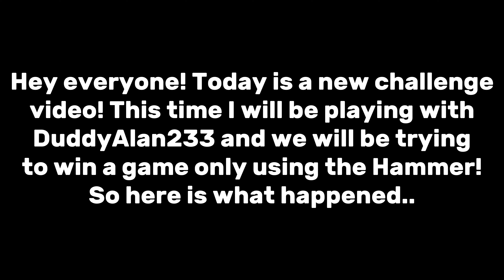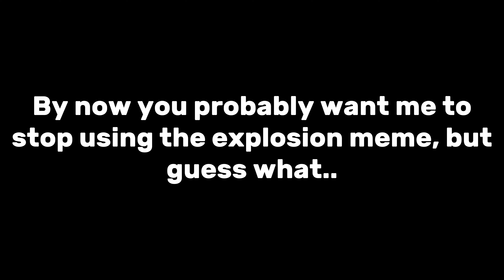DuddyAlan233 x SolidXSHOTS Shockwave Hammer ONLY challenge!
Hey guys, we are trying to hit 200 subscribers by the end of the year so if you enjoy my content and want to see more make sure to subscribe and like! ❤️

Today I am collaborating with “DuddyAlan233” and running duos, ONLY using the Shockwave Hammer! 🔨

Discord Username: Solidx0001